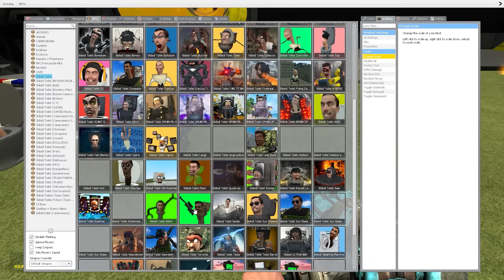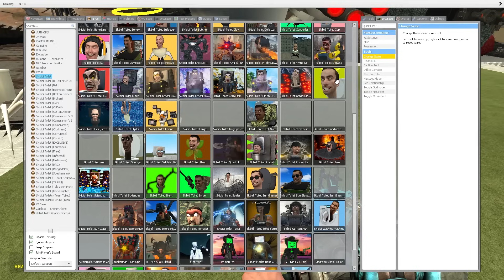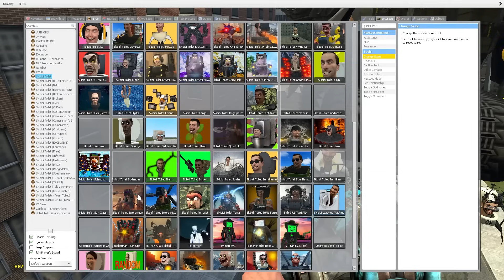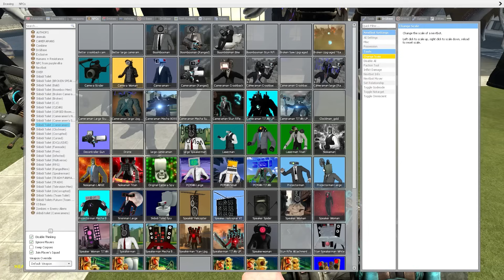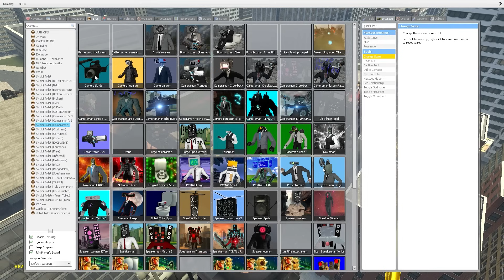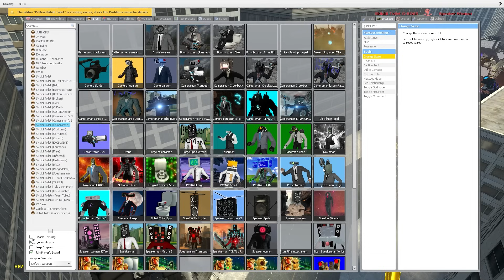UPGRADE TV MAN 4.0, SPEAKERMAN TITAN AND CAMERAMAN VS ALL 1-70 SKIBIDI TOILET BOSSES (Garry's Mod)